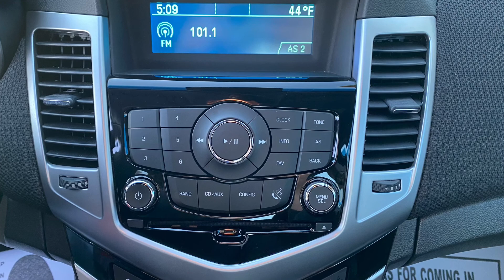2014 Blue Chevrolet Cruze LT